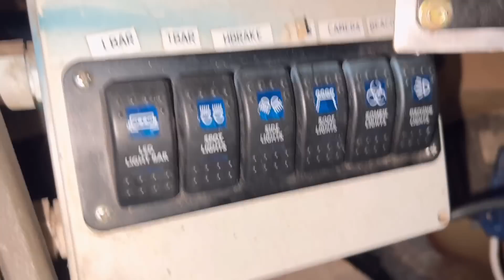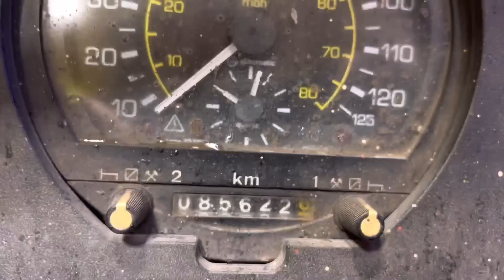How we get our LONG and WIDE load in the shed | HARSH corners at Wells | Glastonbury cheers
This is the final 2 carnivals of the guy Fawkes carnival circuit.  Wells is known for one section that it awkward and Glastonbury a great carnival route. Two of my personal favourite carnivals.

We also need to get the cart back into the shed we took it out from which is always a challenge